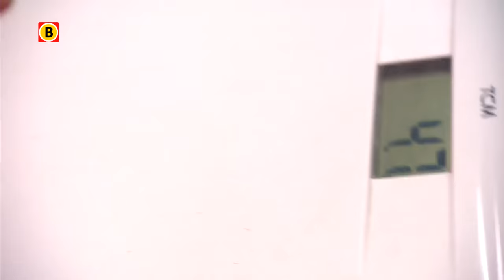Tilburgse basisschool gerund door alleen maar meesters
Er werken te weinig mannen in het basisonderwijs. Daar willen ze in Tilburg aandacht voor en dus wordt basisschool Helen Parkhurst vandaag helemaal gerund door mannen